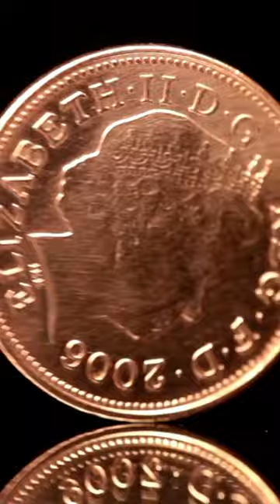Currency Change in UK after Queen Elizabeth II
Bank notes and coins change in the UK after Queen's death.